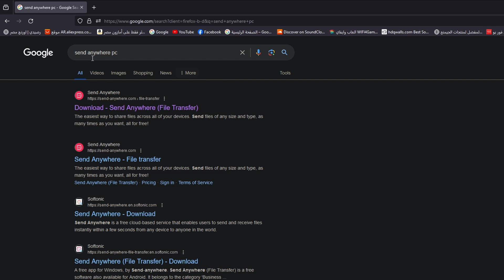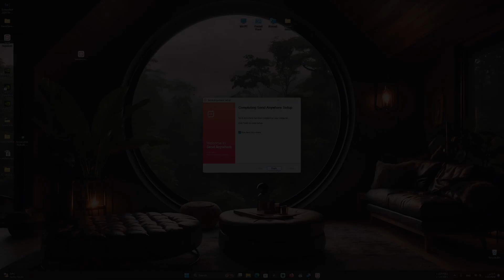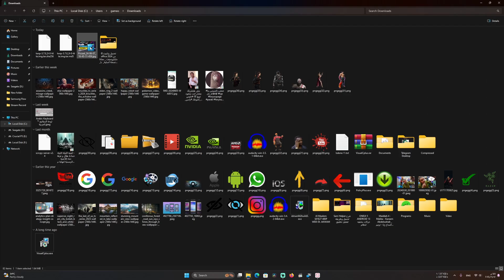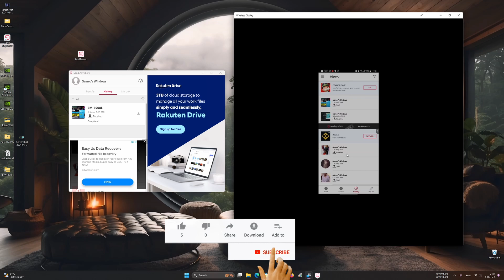طريقه إرسال الملفات من الهاتف إلى الكمبيوتر والعكس